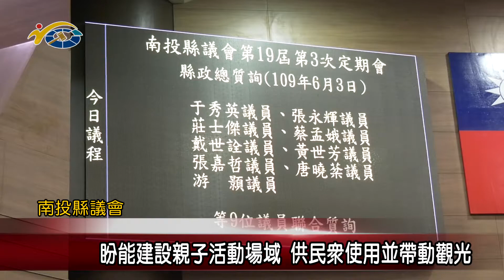20200603 民議新聞 盼能建設親子活動場域 供民眾使用並帶動觀光(縣議員 唐曉棻、張嘉哲、游顥)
於本日上午，南投縣議會召開第十九屆第3次定期會議程期間，縣議員唐曉棻、張嘉哲、游顥等人，為了促進縣內各項建發展，也都踴躍進行發言，盼縣府針對議員們所提出建言，能重視並納入規劃當中，以對縣內建設發展帶來更大的幫助。